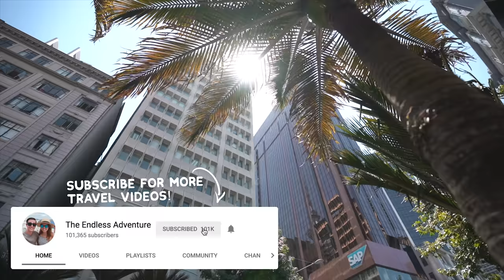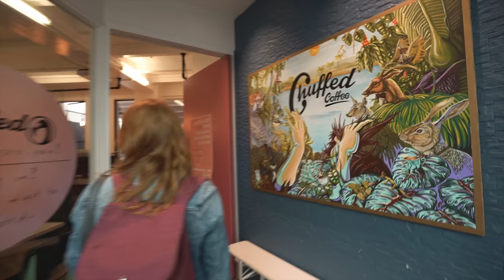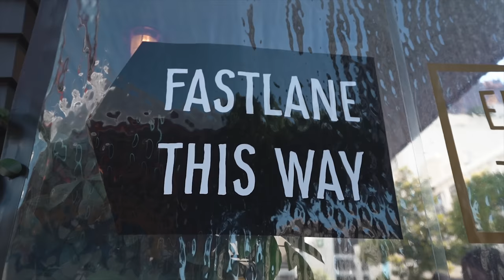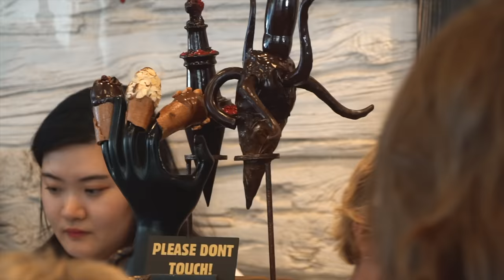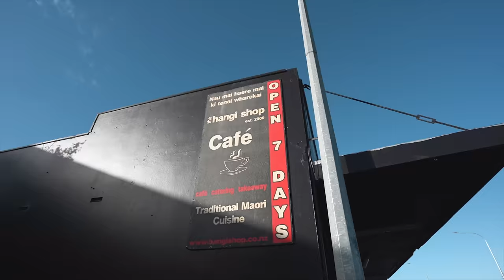Auckland Food Tour - Trying DELICIOUS New Zealand FOODS! 🇳🇿- Lamb, Hokey Pokey and Hangi 😍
We're finally in New Zealand! But before we get up to any epic adventures, we're spending the day in Auckland and trying all sorts of delicious foods like Hokey Pokey ice cream, lamb shoulder and a tradition Hangi plate 🤤

★ Camera Belt Clip